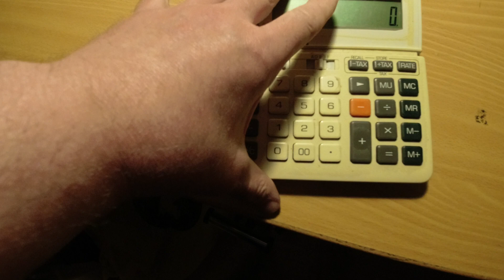MongoTV_14135 - Mongo Madskole - CHILI CON CARNE Med KARRY RIS og TAMARI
Velkommen til Mongo Madskole ! :-) Og god ONSDAG AFTEN. Jeg laver lige, det her varme mad nu, før jeg bliver for træt. Klokken den er 17.20, og det mad færdig, om en 20-25 minutter. Så vil jeg spise, og tilbage i min seng, og se TV-Avissen klokken 18.30, på DR 1. Godaften.